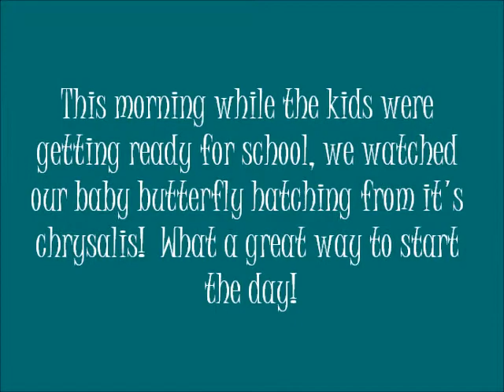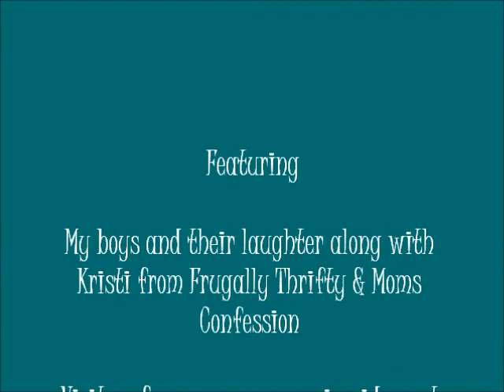Butterfly Hatching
This morning while the kids were getting ready for school, we watched our baby butterfly hatching from it's chrysalis!  What a great way to start the day!

Featuring: My boys and their laughter along with Kristi from Frugally Thrifty & Moms
Confession

Visit us for more money saving ideas at Frugally Thrifty and laugh with us at Moms
Confession